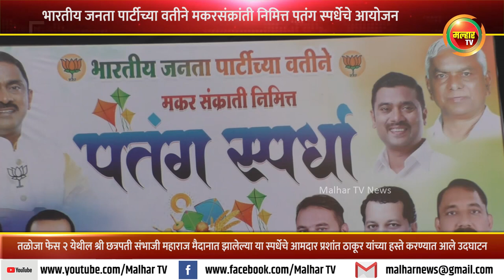तळोजा फेस २ येथे भारतीय जनता पार्टीच्या वतीने मकरसंक्रांती निमित्त पतंग स्पर्धेचे आयोजन